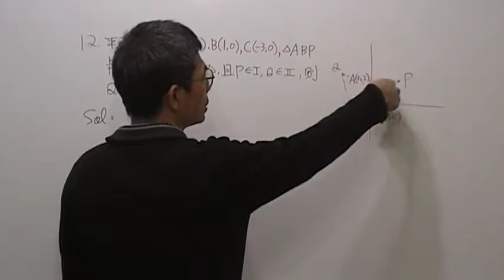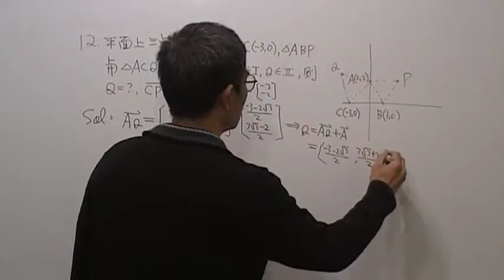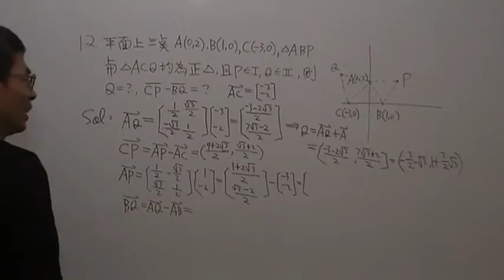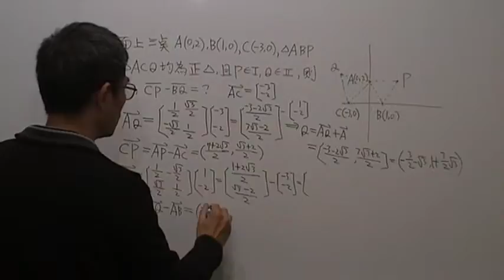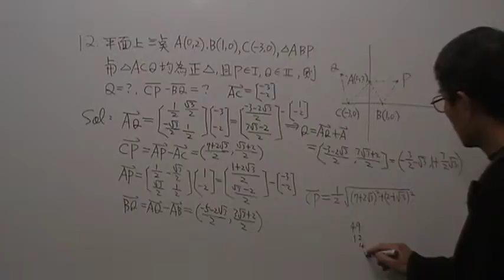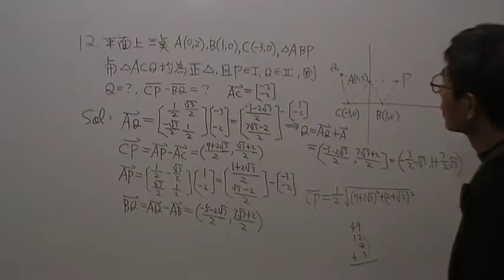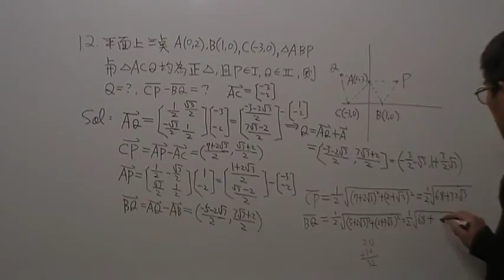高二數學第433題